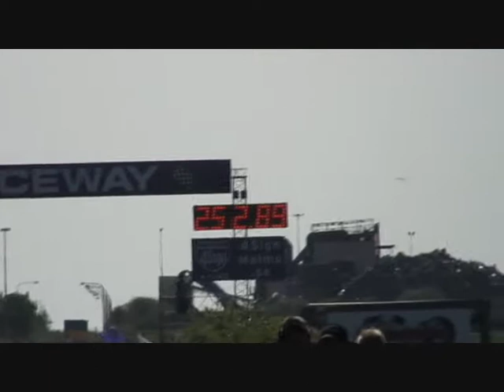SM in Malmoe 2008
The first of 3 races for Swedish Championship. Held in Malmö at Meca Raceway. God start but with a bad end.